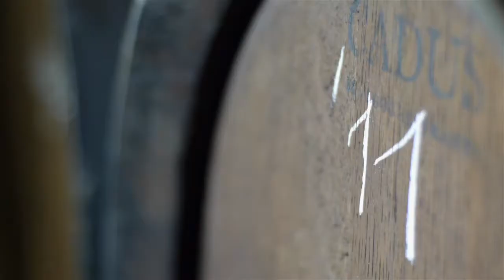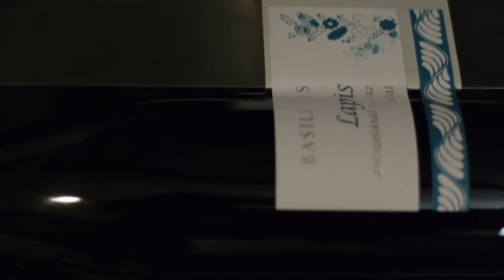Basilicus - Lapis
"Fejtsd meg e tüzes bor természetét és merülj el könnyed, virágos illatában. Meglásd, mint ahogy a vulkánból feltörő magma éri el a csúcsot, úgy mutatja meg lassanként valódi értékét ez a dűlőszelektált száraz bor."